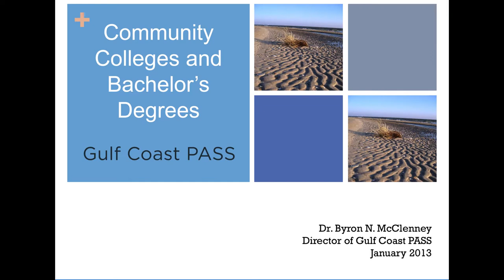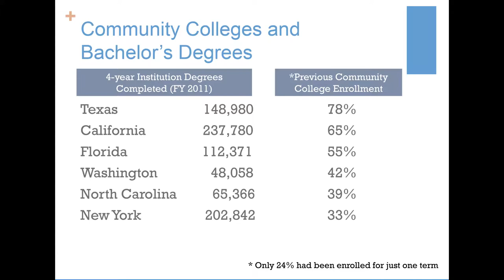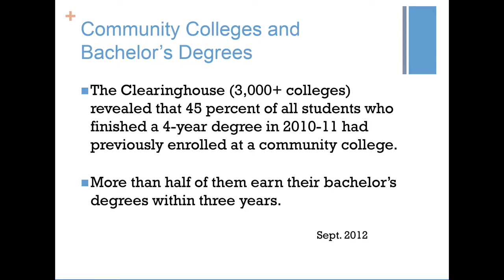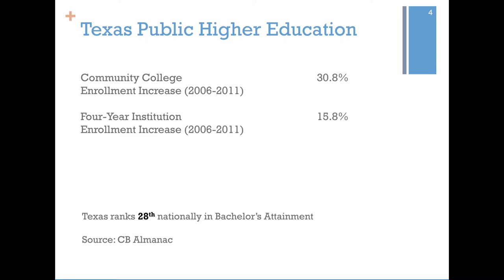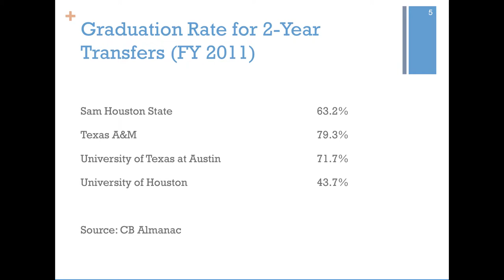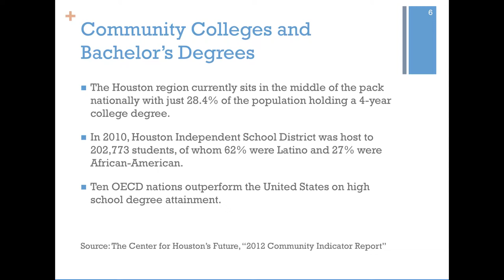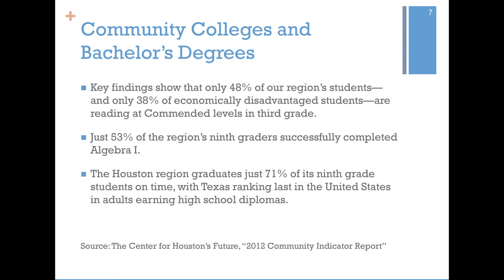Dr. Byron McClenney: Gulf Coast PASS Winter Convening Keynote Speech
Dr. Byron McClenney, Director of Student Success Initiatives (University of Texas at Austin) & Director of Gulf Coast PASS, delivers keynote speech at the Gulf Coast PASS Winter Convening at the University of Houston Hilton Hotel in January of 2013. The keynote discusses community colleges and bachelor degrees.